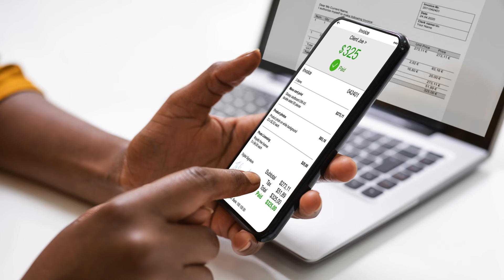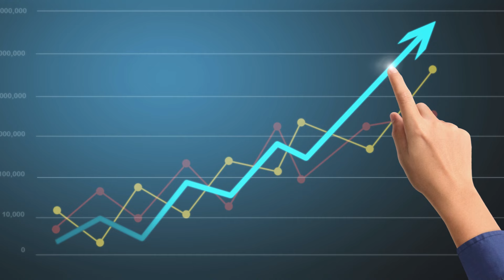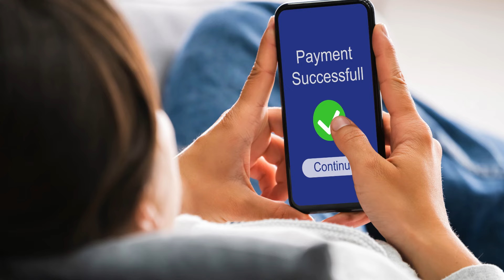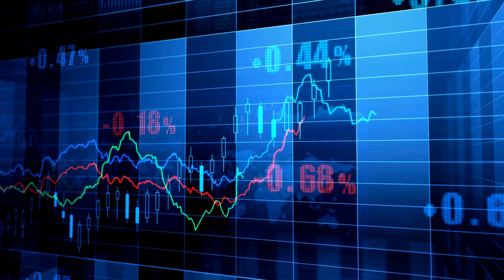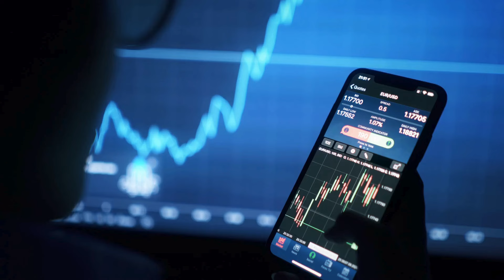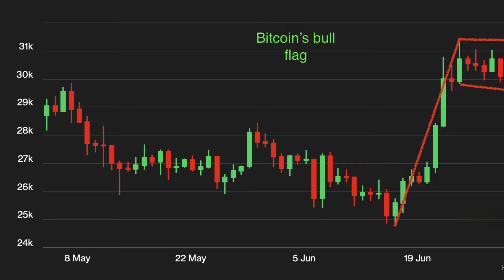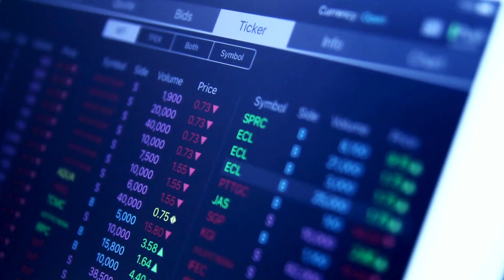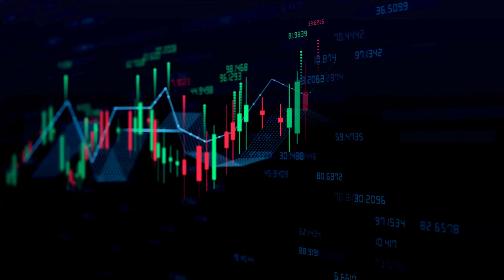🚨 XRP Emerges as the Premier Digital World Reserve Currency! ✅